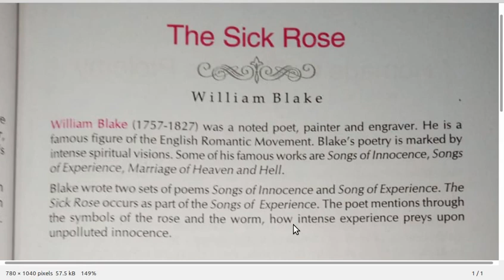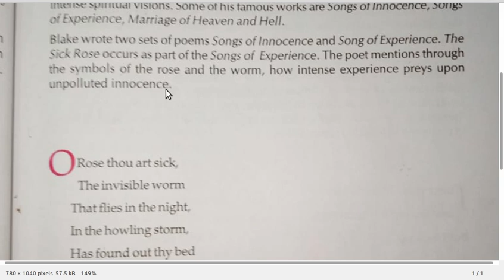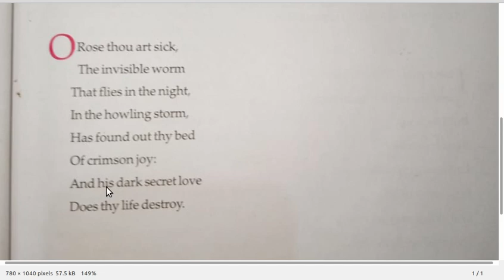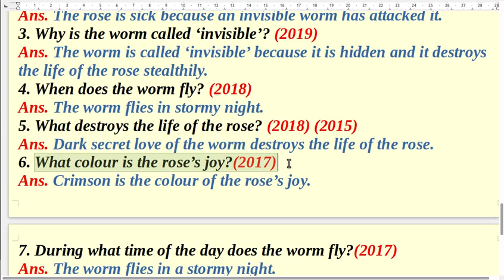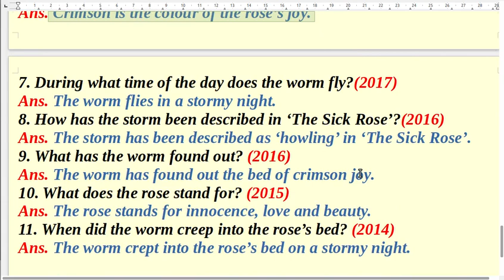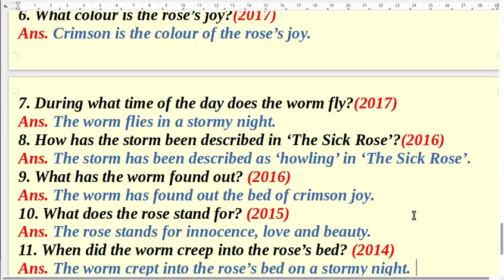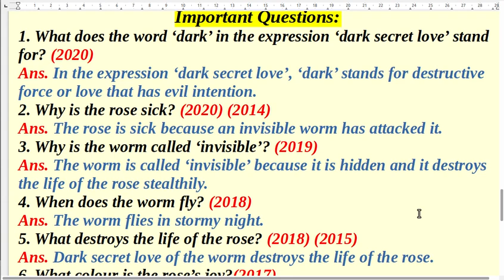Online Class XI(English) Part-2: The Sick Rose by William Blake.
The Sick Rose: Word Notes, Text, Short Questions and Answers. WBCHSE